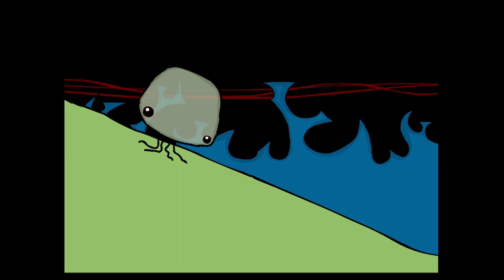slemmiii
Archiving classic inkoddi flash loops so that they're not accidentally lost to time